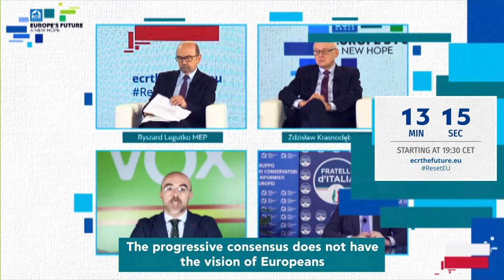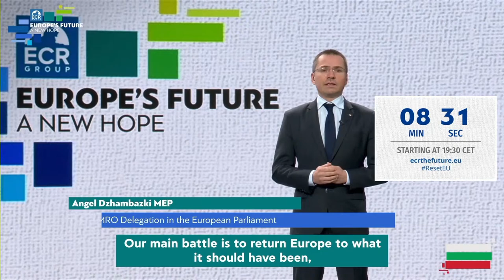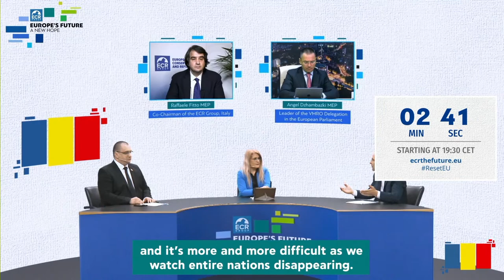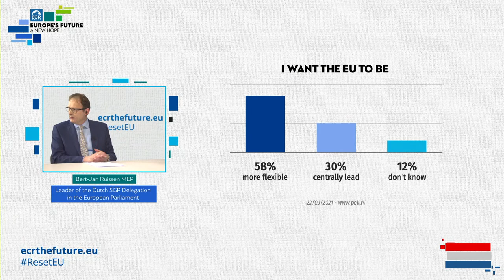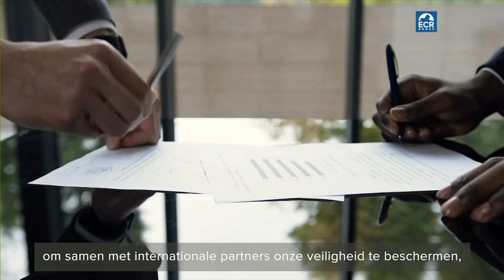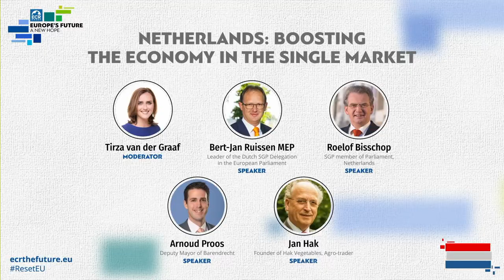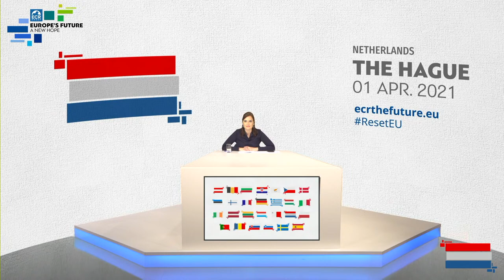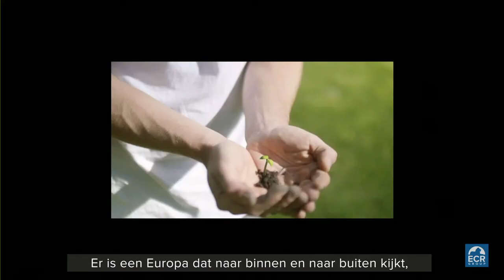Talkshow ‘De toekomst van Europa is een flexibeler Europa'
Talkshow georganiseerd door de SGP-delegatie in de ECR-fractie in het Europees Parlement. Live talkshow over de toekomst van de EU o.l.v. Tirza van der Graaf.
Praat mee met onze gasten uit binnen- en buitenland, o.a. Roelof Bisschop, Arnoud Proos, Jan Hak, enz.

Live vanaf 19:30